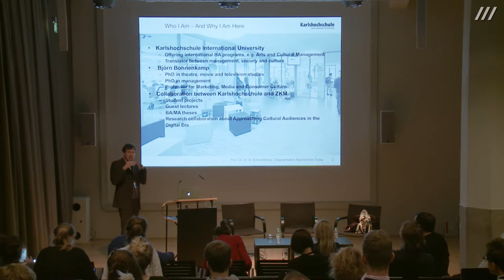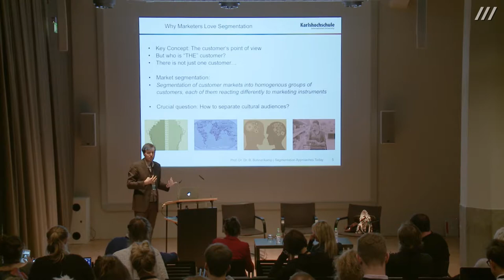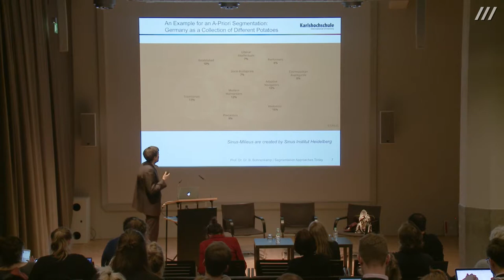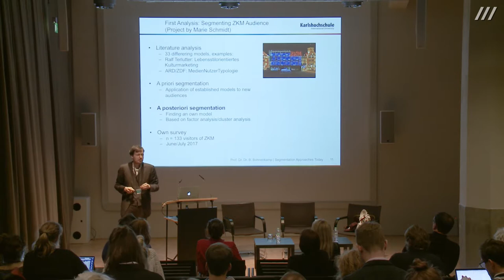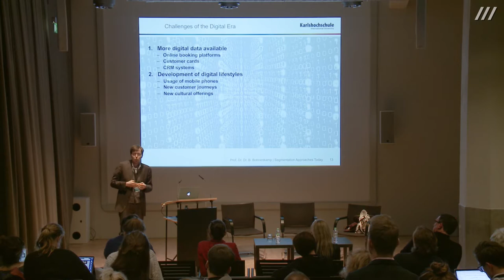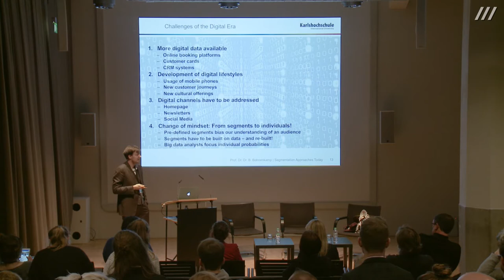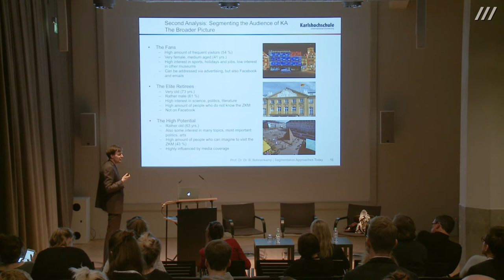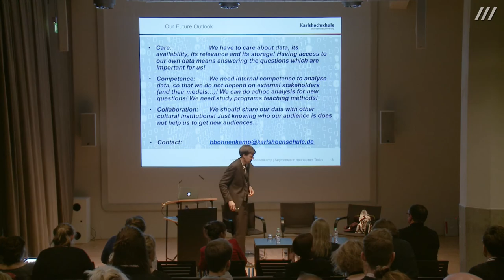Björn Bohnenkamp: Segmentation approaches today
From March 1st to 2nd, 2018, the conference »smARTplaces | INNOVATION in Culture« took place at the ZKM | Karlsruhe as part of the EU project »smARTplaces«.

Not only is digitization now in art’s DNA, cultural institutions are beginning to embark on disruptive paths in order to facilitate and support innovative processes. The »smARTplaces | INNOVATION in Culture« conference analyzes possibilities, and also necessities, of digital renewal within culture and spotlights audience development.

Björn Bohnenkamp has been a Professor of Marketing, Media and Consumer Culture at the Karlshochschule International University since 2014. He was awarded a PhD in theater, film and televisions studies at the University of Cologne in 2010, followed by one in business administration in 2016 at the University of Münster. As well as his teaching and research activities at the Universities of Göttingen, Princeton, Weimar and Münster, he has worked as an advisor for media companies and cultural organizations for many years. One of his main research focuses is the transfer between culture and management: he is interested in the relevance of cultural forms in management and marketing as well as the potential of, in particular, quantitative methods for the cultural sector.